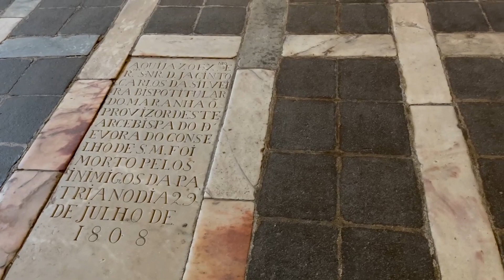Evora, Portugal: Bone Chapel and Cathedral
Welcome to "Go Beautiful Planet," your ultimate guide to exploring the wonders of our extraordinary world! In this captivating video, we embark on an adventure to the historic city of Évora in Portugal, where we'll discover two remarkable landmarks: the Bone Chapel and the awe-inspiring Cathedral.

Our journey begins at the Bone Chapel, a truly unique and intriguing site that will leave you both fascinated and contemplative. Step into this eerie yet mesmerizing space adorned with thousands of human bones. The carefully arranged skulls and bones create an otherworldly atmosphere, inviting you to contemplate the fragility of life and the passage of time.

Next, we'll make our way to the magnificent Évora Cathedral, a monumental structure that has stood the test of time for centuries. As we approach its majestic façade, adorned with intricate carvings and majestic towers, a sense of awe washes over us. Once inside, we'll marvel at the grandeur of the interior, with its soaring arches, stunning stained glass windows, and ornate chapels.

Join me on this extraordinary journey through the Bone Chapel and the Cathedral, as we uncover the mysteries and marvels of Évora, Portugal. Get ready to be inspired and discover the hidden gems that make our world truly extraordinary!

Some key facts:

The Chapel of Bones (Capela dos Ossos) in Évora, Portugal, is part of the larger Royal Church of St. Francis, and was constructed by Franciscan monks in the late 16th century. An estimated 5,000 corpses were exhumed to decorate the walls of the chapel. The monks, who considered Evora’s society too materialistic, wanted to help people meditate on the transience of material things in the undeniable presence of death. The sign over the chapel door reads “Nós ossos que aqui estamos, pelos vossos esperamos,” or: “We bones, are here, waiting for yours.”

The following poem (translated below by Rev. Carlos A. Martins), written by Father Antonio da Ascencao, hangs from one of the pillars:

“Where are you going in such a hurry traveler? Pause… do not advance your travel; You have no greater concern Than this one: that on which you focus your sight.

Recall how many have passed from this world, Reflect on your similar end, There is good reason to reflect If only all did the same.

Ponder, you so influenced by fate, Among all the many concerns of the world, So little do you reflect on death;

If by chance you glance at this place, Stop… for the sake of your journey, The more you pause, the further on your journey you will be.”

Just in case all that death should cause you to despair, at the end of the Chapel, above the altar, you can read the Latin phrases: “I die in the light” and “The day that I die is better than the day that I was born.”